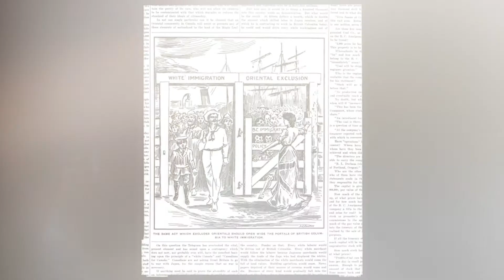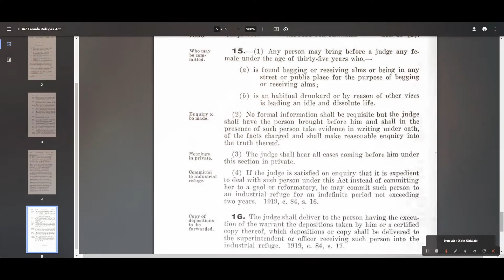Incredible Story of Velma Demerson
Did you know that just less than 100 years ago, you could go to ja*l for being in a bi-rac**l relationship? That’s right!
This is exactly what happened to a Canadian woman from Toronto in 1939.
She was ja**ed for having a Chinese boyfriend, which breached the Female Refuge Act that was repealed only in 1969.
Velma Demerson, the heroine of today's video had to share this dreadful fate with thousands of other women. She was inc$%^erated for having a Chinese boyfriend (a terrible dis$%^ce at that time) in 1939, while having breakfast with him. She tried to leverage her pr#$%ancy and willingness to marry her boyfriend, Harry Yip, in hopes that this would help her avoid the detention. This didn't help her, as hear plea fell on deaf ears. To make it even worse, it was her father who reported her to the police, being overly obsessed with his precious social reputation. Velma was sentenced to 1 year in Belmont House, an establishment originally for “feeble-minded and wayward women”. She was later transferred to Mercer Ref$%atory for Women, basically a pr$%on, with the same rules and conditions that applied to cr$%^nals. She had to endure severely difficult conditions there. She wrote a book about it, called "Incorrigible".
Say Hi to Us!